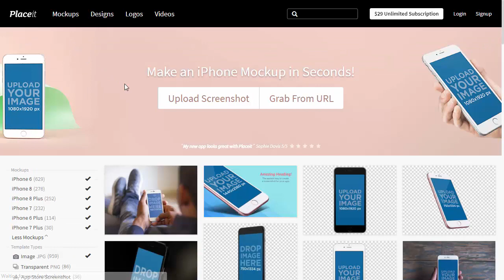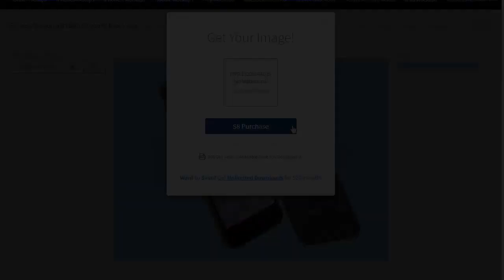Create a Mock Up in 5 Steps (Without Photoshop)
If you need to make a mockup without Photoshop, this video will show you how to do it in 5 easy steps using the online service Placeit.

Envato Tuts+
Discover free how-to tutorials and online courses. Design a logo, create a website, build an app, or learn a new skill

Envato Elements
All the creative assets you need under one subscription. Customize your project by adding unique photos, fonts, graphics, and themes